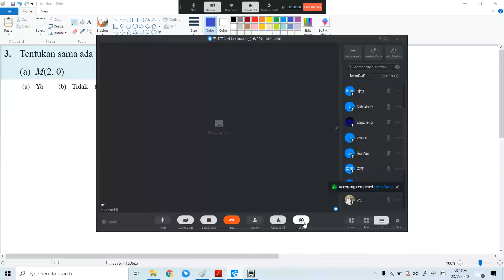F3 C9 UM 9 1c Q3